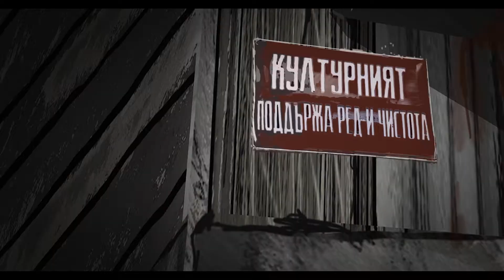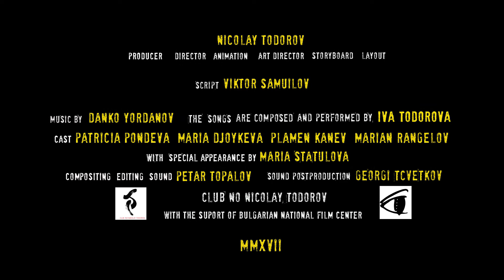Произведено в Брахицера / Made in Brachycera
Made in Brachycera
Directed by Nikolay Todorov
A film from the Special Screenings
22th Sofia International Film Festival